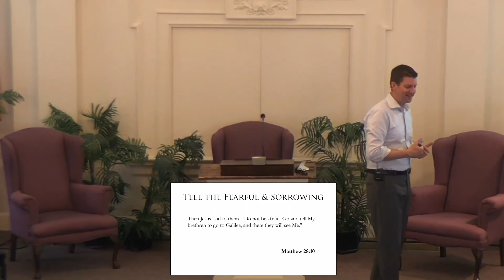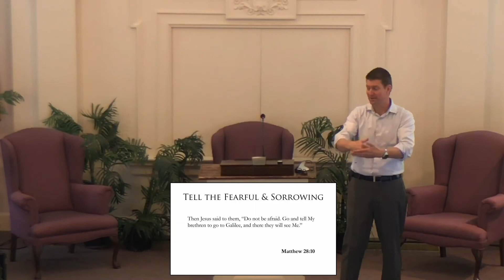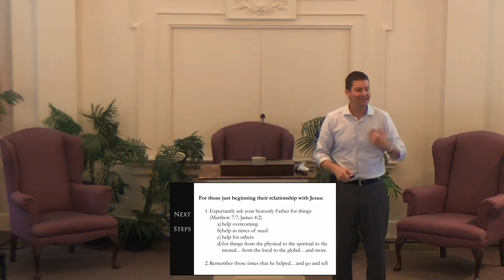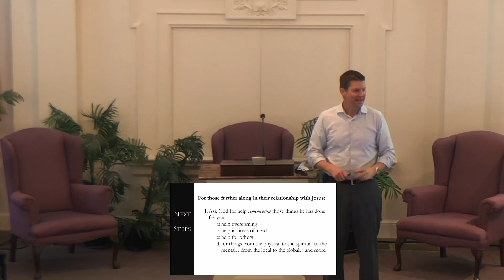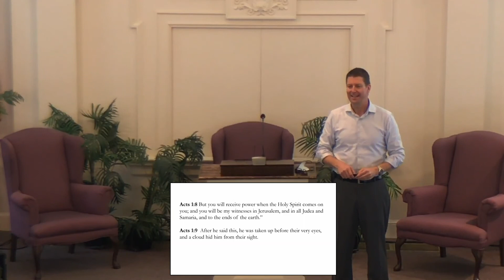You Are My Witnesses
Sermon by Pastor Joe Nesbit on August 28, 2021